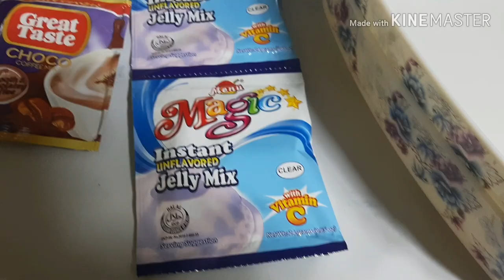Kiddie show preparing dessert CREAMY COFFE JELLY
Simple dessert
Budget dessert..